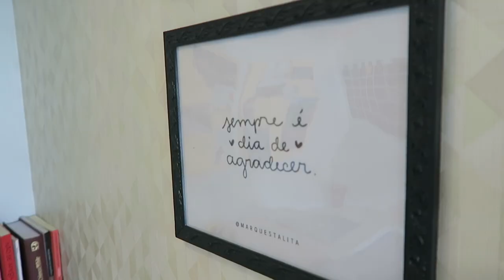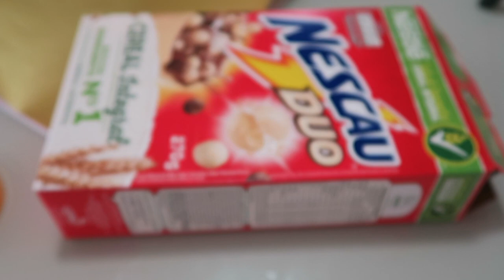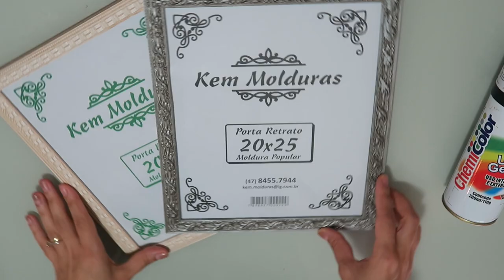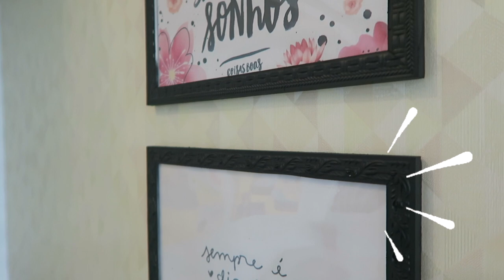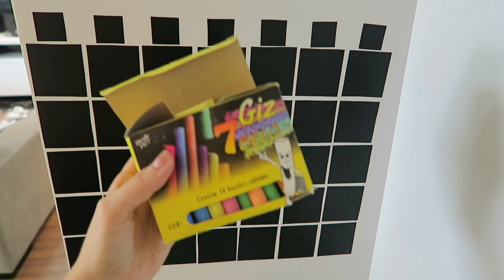DIY CANTINHO DE ESTUDOS TUMBLR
Oi meninas, home resolvi decorar meu cantinho onde fica o computador porque estava muito sem graça.. Fiz tudo com coisas que ja tinha aqui em casa e ficou simplesmente lindo :)
No video mostro passo a passo como fiz tudo
E se voce gosta desse tipo de video comenta aqui em baixo pra mim porque ai posso gravar muito mais assim ta bom :)
ah e se voce fizer nao se esqueça de me marcar no instagram @VanessaMoraesOficial :D

SNAP -VanessaMOficial